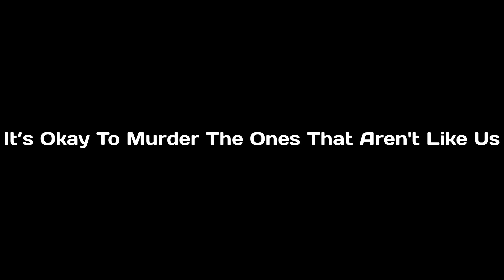It’s Okay To Murder The Ones That Aren't Like Us (Sonic Comic Dub)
The title is just a joke /observation for any youtube employee who reviews this.

Artist's Description:
Be more specific